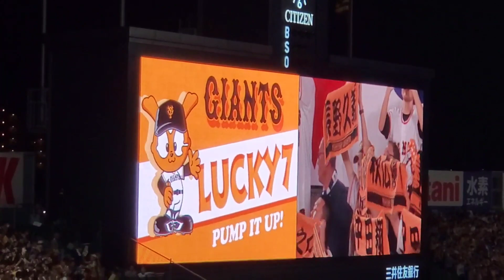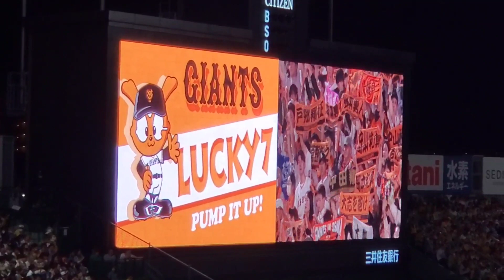20230526 商魂なし！巨人ﾌｧﾝの｢闘魂こめて｣ 読売ジャイアンツのラッキーセブン【ﾌﾙver.】7回表 ﾗｯｷｰ7@阪神甲子園球場･ﾚﾌﾄ外野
｢闘魂こめて｣